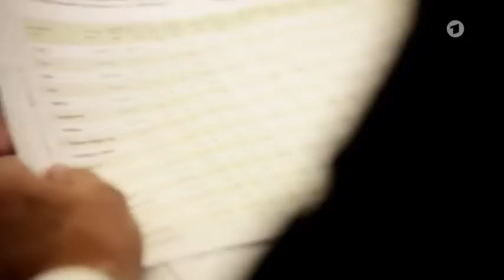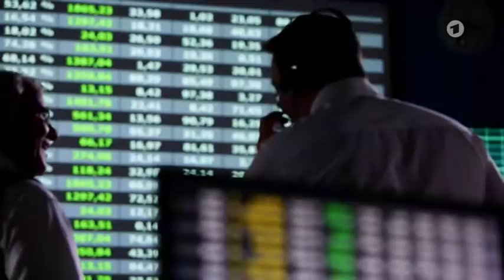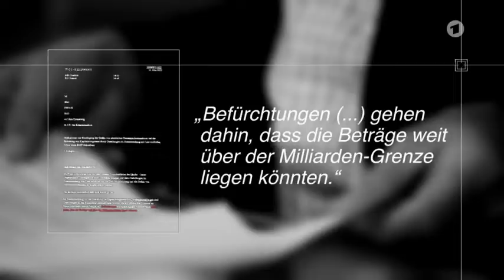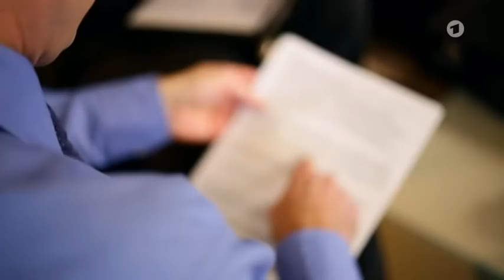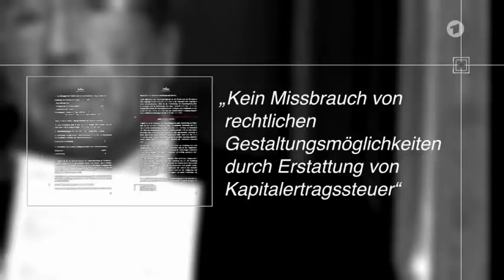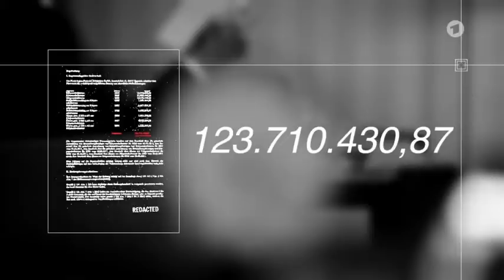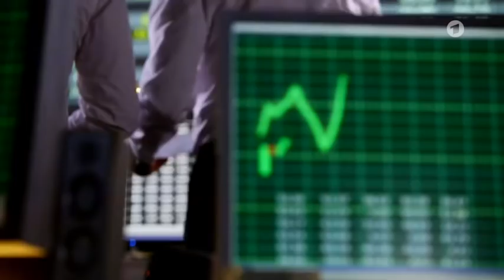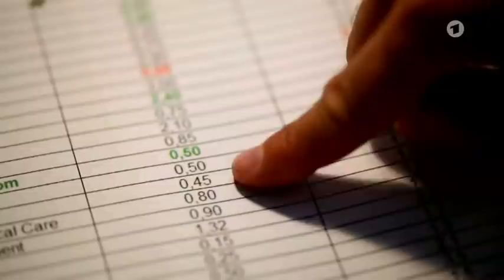Reportage - Dokumentation - Die Story im Ersten - Milliarden für Millionäre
Die Story im Ersten / ARD: Milliarden für Millionäre

Hat der Staat jahrelang unser Steuergeld an Reiche verschenkt? Bei bestimmten Aktiendeals konnten sich Anleger Ertragssteuern erstatten lassen, ohne sie vorher gezahlt zu haben. Nun ermitteln die Staatsanwaltschaften.

Ein Film von Jan Schmitt

Die Story im Ersten / ARD - Milliarden für Millionäre – Wie der Staat unser Geld an Reiche verschenkt: